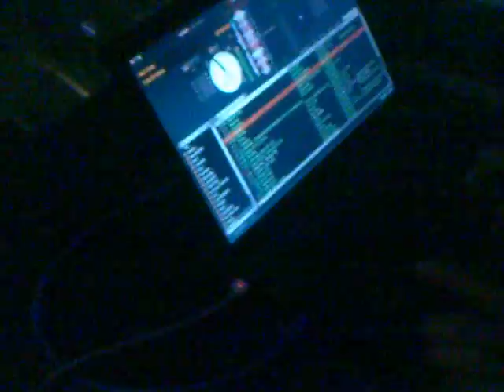Ignite & Tazzy - Out Of Mind 11.07.10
Ignite & Tazzy - Live at Out Of Mind 11.07.10
Uni Bau 46 Kaiserslautern